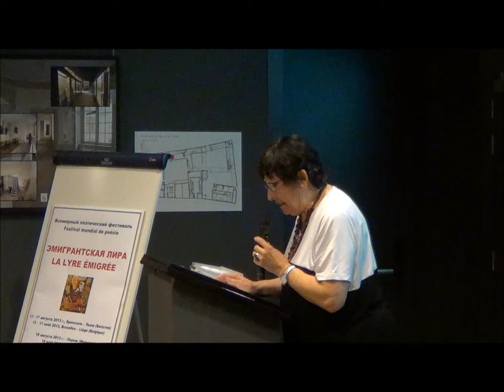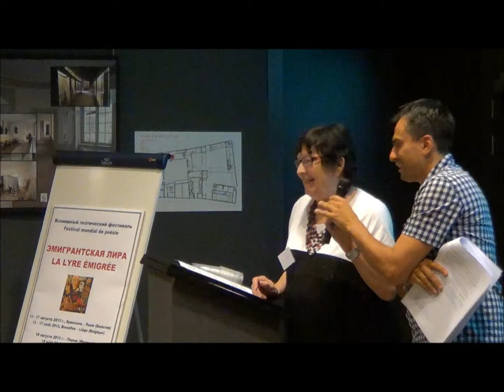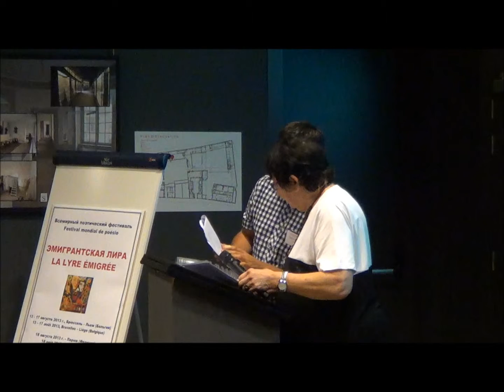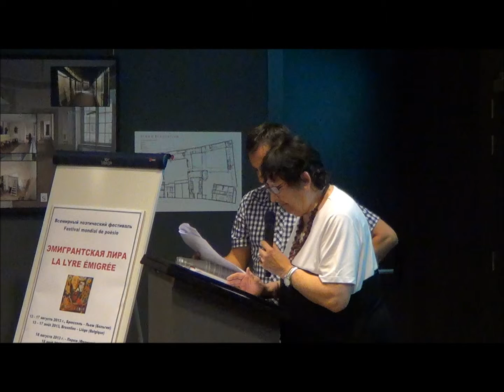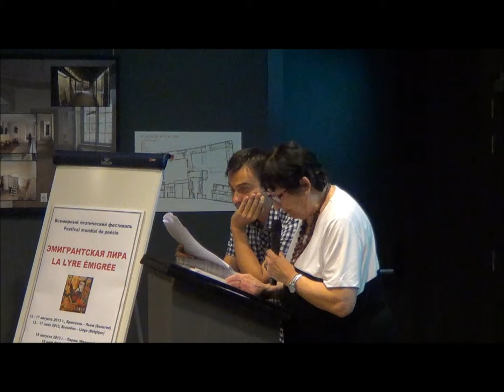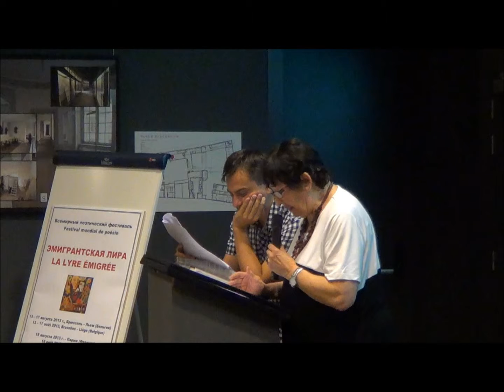LA LYRE EMIGREE-2013. «CONSTELLATION DE LA LYRE». MARCELLE IMHAUSER (BELGIQUE)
Cinquième Festival mondial de poésie «La lyre émigrée». Soirée de poésie multilingue «La constellation de la Lyre». Liège, 14 aout 2013. Vidéo d'Alexandre Melnik.

Пятый Всемирный поэтический фестиваль «Эмигрантская лира». Вечер разноязычной поэзии «Созвездие лиры». Льеж (Бельгия). 14 августа 2013 года. Видео Александра Мельника.